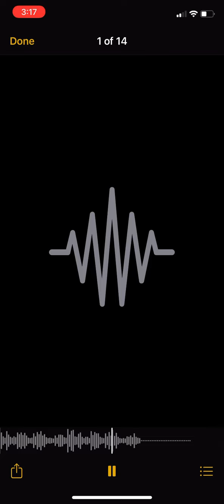rod wave - feds in the city